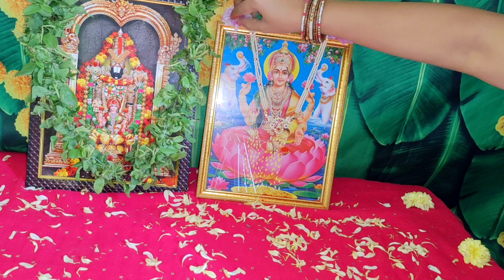ధనుర్మాసం 30 రోజులు తేలికగా పూజ చేసుకునే విధానం, Dhanurmasam Pooja vidhanam in telugu